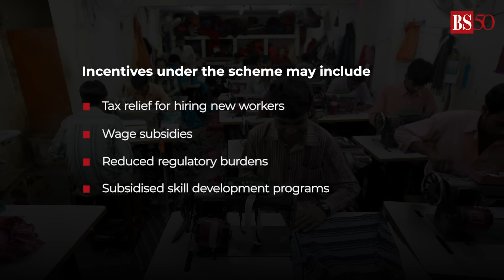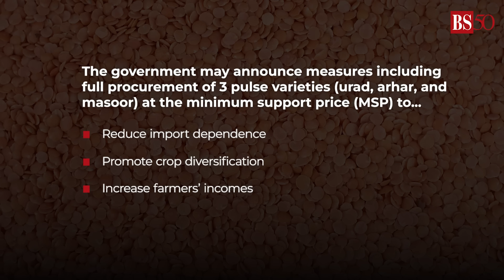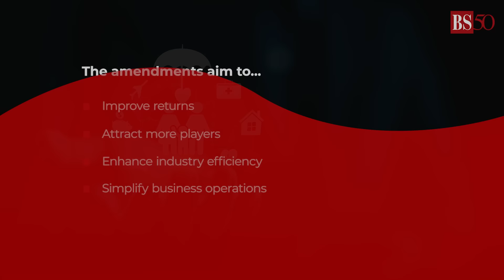Union Budget 2024: Key expectations | Nirmala Sitharaman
As the Union Budget for 2024 draws closer, expectations are high  for measures that will boost economic growth, support businesses and promote job creation. What are the key expectations from the budget? Watch the video to find out.